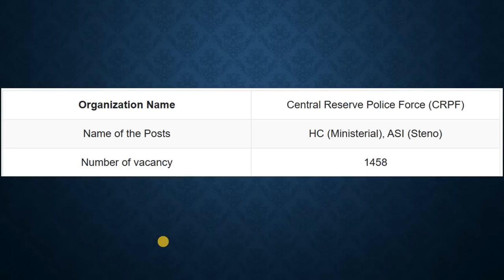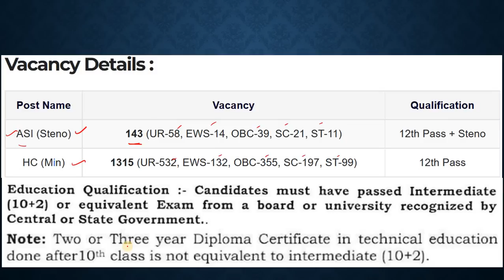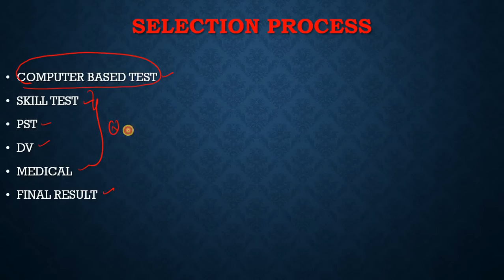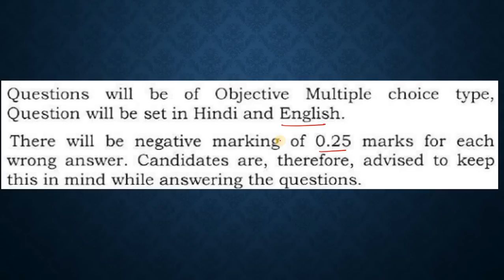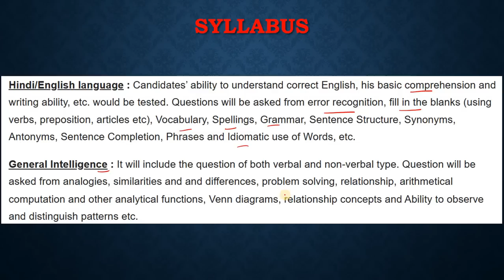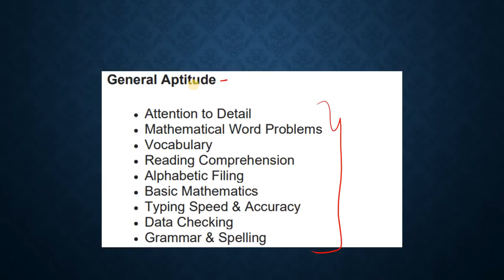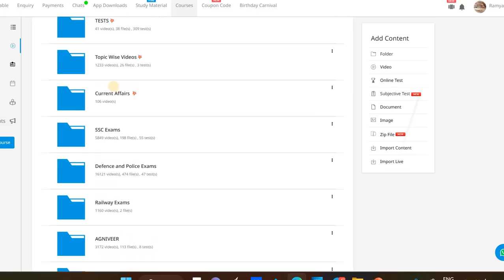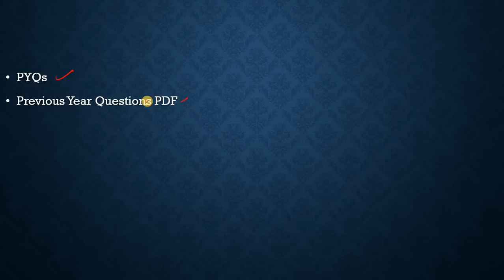1458 Vacancies in CRPF | ASI & Head Constable Recruitment 2023 | Tamil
"Lowest Price Ever ! End of Year Sale !
Hurry ! 2 Year Pass @ 269.